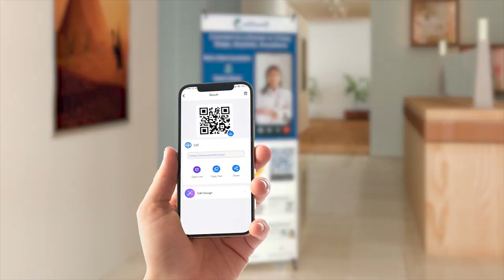QR Code Scanner